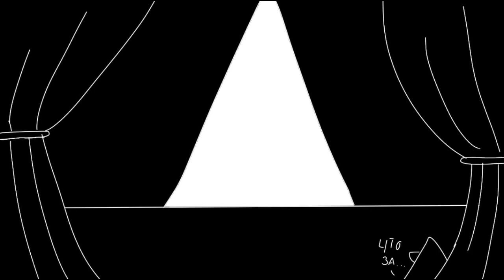Нужно поговорить... (Анимация)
У меня нет идей для видео и по этому я решил что пусть вы напишите мне идею для видео